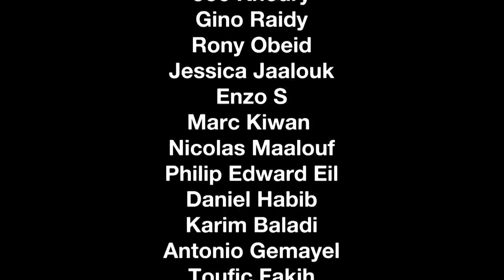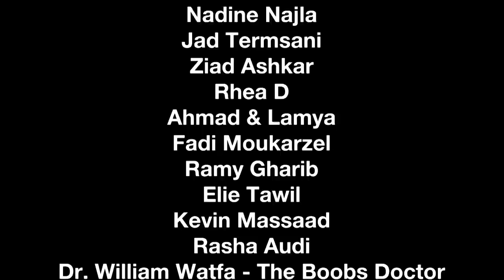She BROKE My Heart - DO NOT WORRY #60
On Episode 60 of DO NOT WORRY, Anthony and the interns are taking YOUR QUESTIONS and giving YOU advice! Suffering from a broken heart? Can't tell your crush you love them? Not sure if you wanna stay in Lebanon? We're answering all your burning questions!

Timecodes:
0:00 - Intro
2:55 - Off-Topic Questions
5:15 - Workplace Romance
10:42 - Failing School
14:39 - Ask My Crush Out
17:18 - I Love Her But She Has a BF
19:46 - Gut or Religion?
26:06 - How to Get Over Someone?
28:41 - Open Relationship or Not?
32:02 - Should I Leave Lebanon Or Stay?
37:10 - Social Anxiety & Loneliness
39:36 - No Money to Propose
42:19 - Homophobic Parents
45:42 - Outro